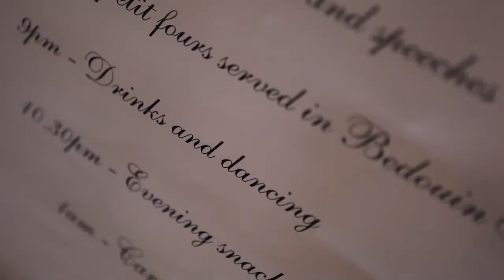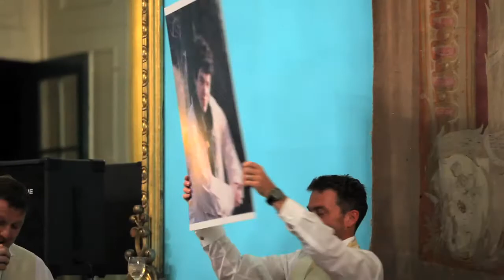trailer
Lucy & Nick wedding at Walcot Hall 17.8.13